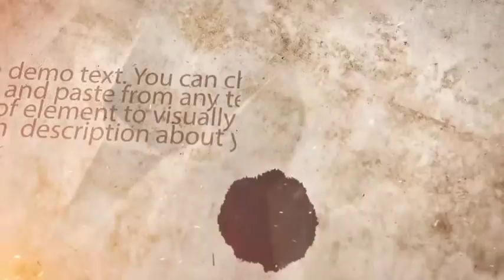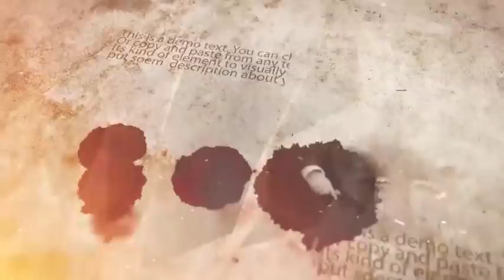TERTULIA SIglo y Cuarto: Los Trágicos Linchamientos de 1946... La Paz